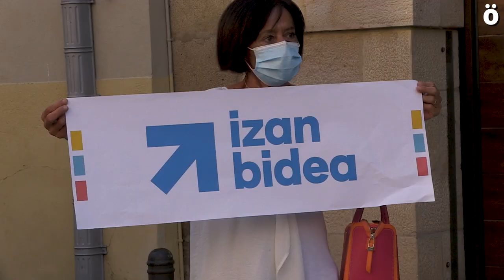Arranca en Gares la 4ª marcha en bicicleta organizada por Sare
Pasadas las 9 de la mañana ha arrancado desde Gares la cuarta marcha en bicicleta que quiere llevar el acercamiento de las y los presos a diversos pueblos y rincones de Euskal Herria y reclaman que ya es el momento de traer los presos a casa. Desde Sare valoran positivamente los acercamientos y progresiones de grado que se han dado últimamente pero denuncian la existencia de obstáculos en la concesión de permisos o grados y que aún faltan presos por traer a Euskal Herria.